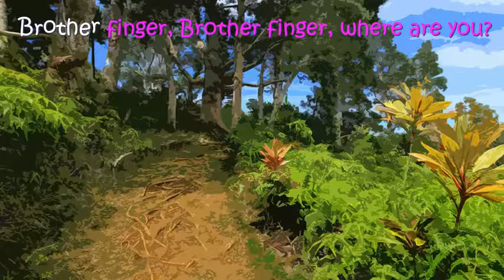Wild Dinosaurs 3D Finger Family / Nursery Rhymes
Have fun with best Nursery Rhymes from Dancing Kid TV!

Cast:
Monster as Daddy Finger
Monster as Mommy Finger
Monster as Brother Finger
Monster as Sister Finger
Monster as Baby Finger